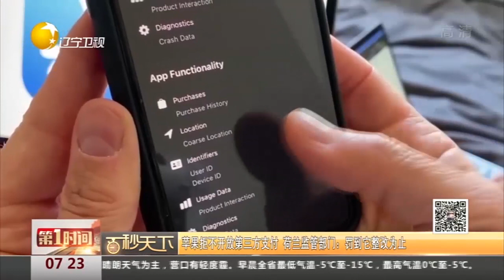苹果拒不开放第三方支付，荷兰监管部门：罚到它整改为止